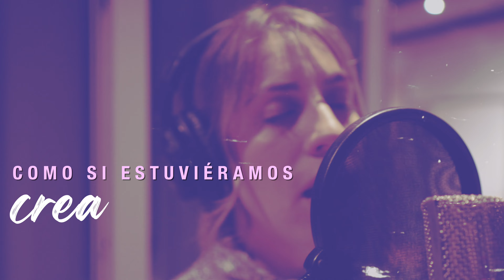Laura Esquivel - Píntame (Lyric)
- Grabación y edición del video: D’javù Producciones @djavupr
- Mix, mezcla y mastering: Marcelo Nuñez
- St: Maggie Mellas @maggiemellas
- Pelo y Makeup: Emma Godoy Maldonado @nanogmd
- Ropa: Las Pepas @laspepasinst